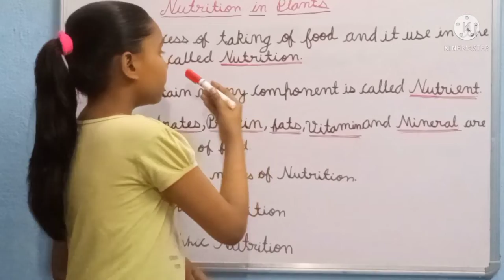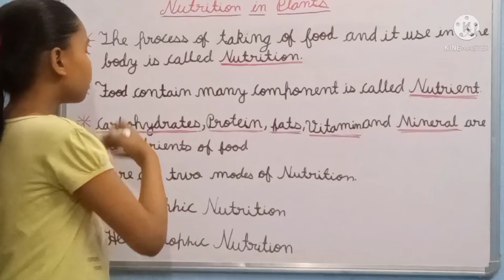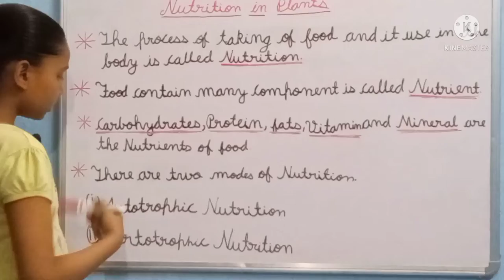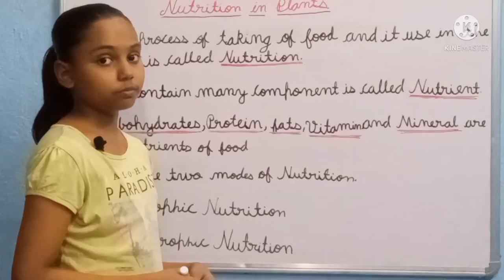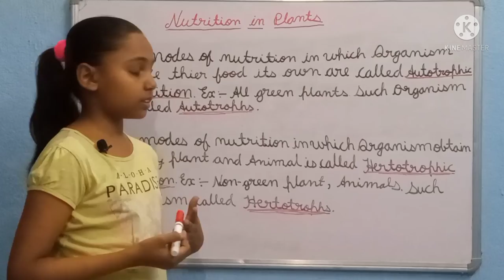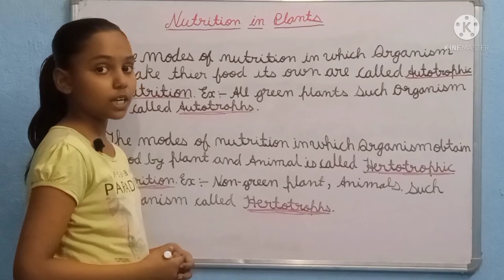Class 7 science chapter 1 nutrition in plant Autotrophic Nutrition and Heterotrophic Nutrition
Class 7 science chapter 1 nutrition in plant Autotrophic Nutrition and  Heterotrophic Nutrition Jyoti@suhana